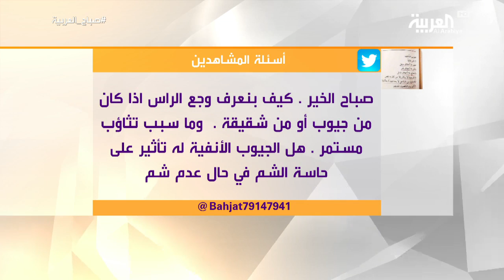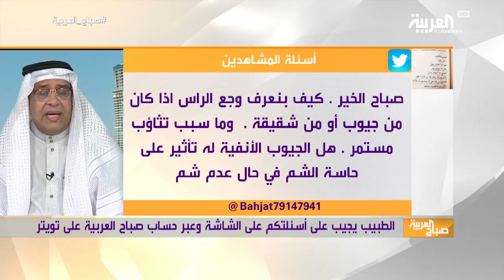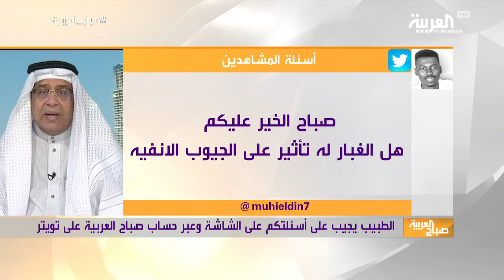صباح العربية | نصائح للتعامل مع مشكلة الجيوب الأنفية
صباح_العربية | قد يكون من الصعب التنفس عبر أنفك إذا كنت مصابًا بالتهاب الجيوب الأنفية ,فعادةً ما يحدث التهاب الجيوب الأنفية الحاد بسبب نزلات البرد
ما يؤدي إلى تورم والتهاب المساحات الموجودة داخل الأنف ويسبب بتورم المنطقة المحيطة بالعينين والوجه، و الشعور بآلام في الوجه أو صداع.
فما هي طرق علاجه و كيف يمكن الوقاية منه ؟